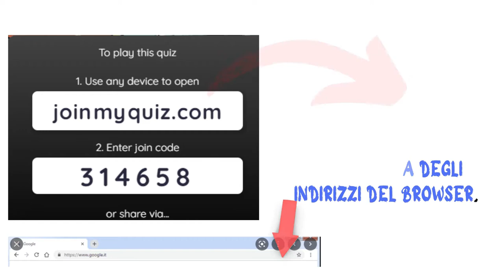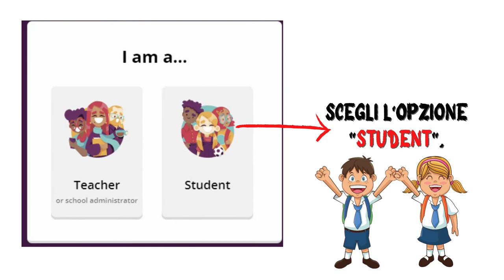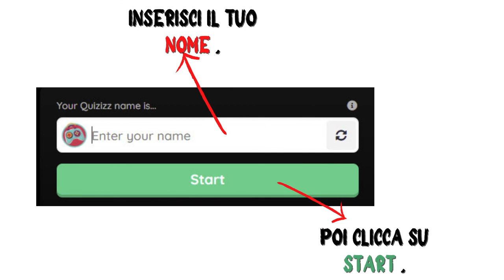Come ad accedere a un Quizizz dal browser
Per gli studenti del Liceo Medi di Senigallia